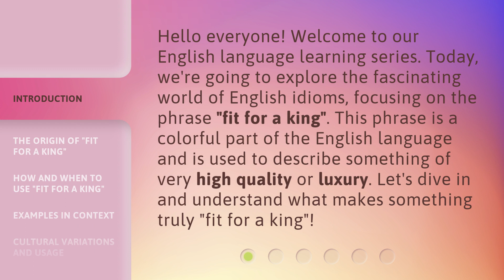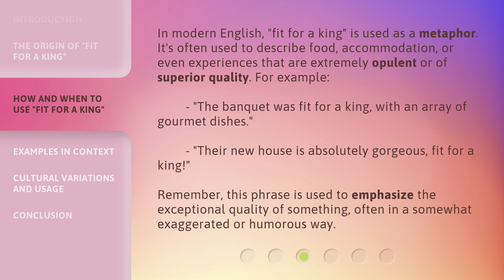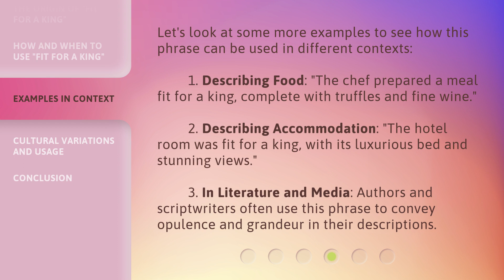Understanding the Phrase "Fit for a King": A Guide to English Idioms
Cracking the Code: Demystifying English Idioms with "Fit for a King" • Unravel the secrets behind the popular English idiom "Fit for a King" in this comprehensive guide. Explore the origins, meanings, and usage of this fascinating phrase that has captivated language enthusiasts for centuries. Enhance your understanding of idiomatic expressions and take your English language skills to the next level with this engaging video!

00:00 • Introduction - Understanding the Phrase "Fit for a King": A Guide to English Idioms
00:35 • The Origin of "Fit for a King"
01:06 • How and When to Use "Fit for a King"
01:42 • Examples in Context
02:16 • Cultural Variations and Usage